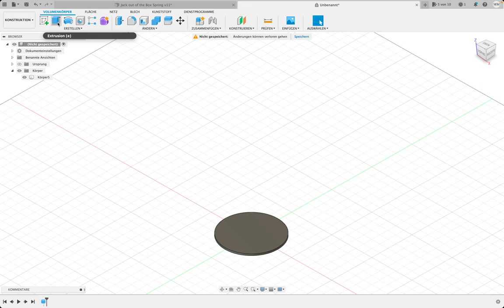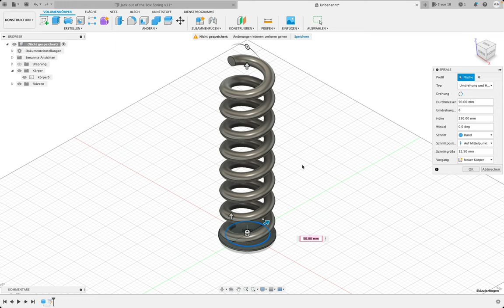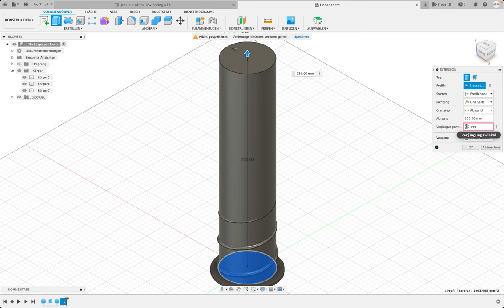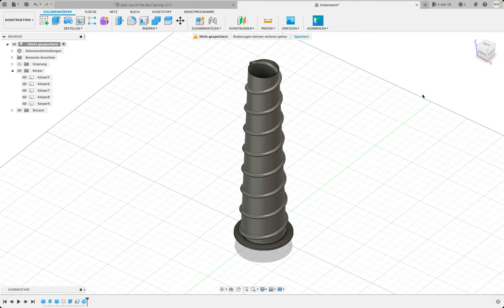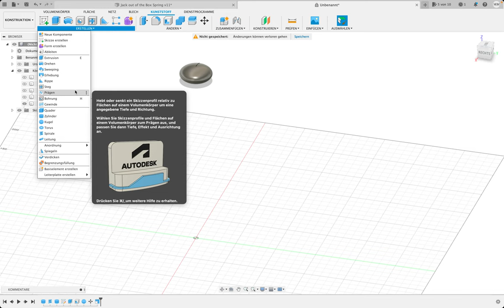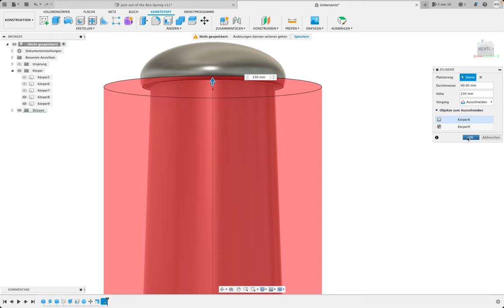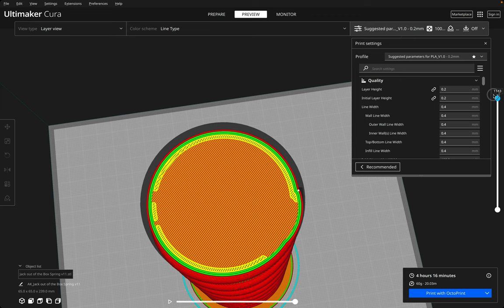Tutorial: Sprungfeder für den 3D-Druck in Autodesk Fusion 360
Dies ist das Zusatzvideo für S1|E4 "Last-Minute DIY Halloween Scherzartikel"

In diesem Video gehe ich alle Schritte durch, die benötigt werden um eine Sprungfeder für jeden beliebigen 3D-Drucker zu erstellen.